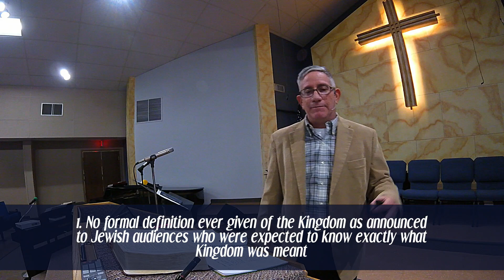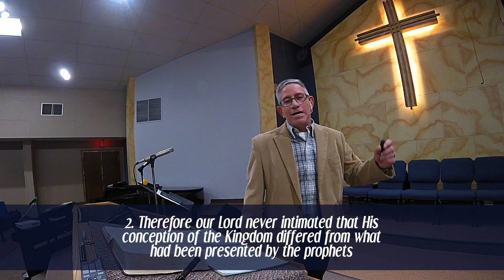Matthew Introduction Part 3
“If you have a Bible, right before Matthew it says, New Testament. You are not in New Testament times. You’re still in an Old Testament economy. You’re in a time when Israel was directed by God for certain things and to do certain things and to be certain things. Jesus comes into the nation of Israel to be their messiah to bring their Kingdom and His ministry was to Jewish people.” - Pastor Eric Bush

Pastor Eric & Southwood Bible Church are diving deep into the Word of God. Watch this Bible Study series and start learning the foundational  roots of the book of Matthew.